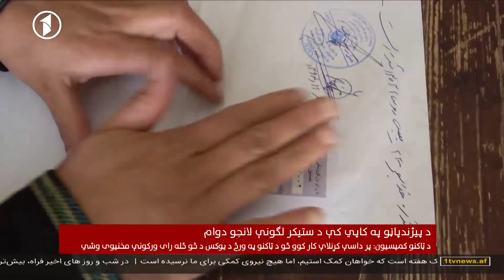Afghanistan Pashto News 13.05.2018 د افغانستان خبرونه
د افغانستان د یک تلویزیون خبرونه - یکشنبه ۲۳/۰۲/۱۳۹۷